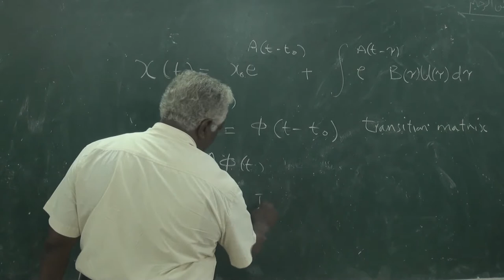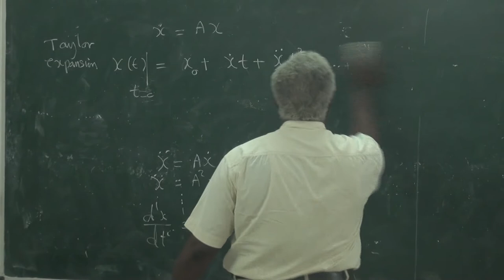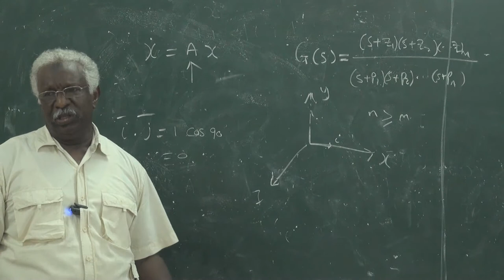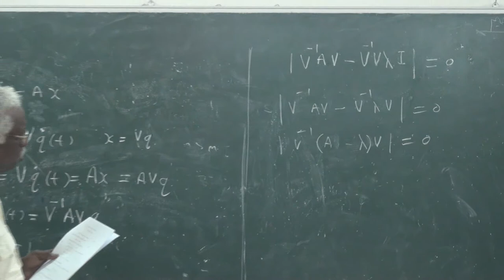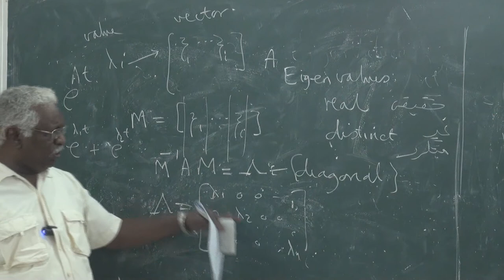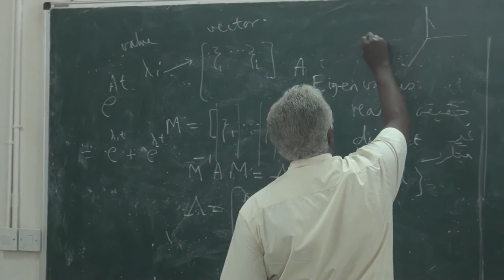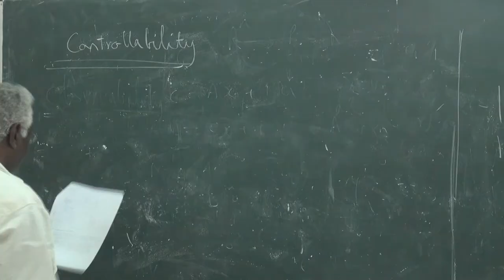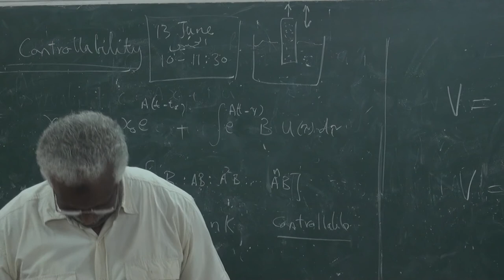Control System | Lecture 10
University of Khartoum,Faculty of Engineering.

Lecture 10 the last lecture of Control Systems Engineering

 By: Professor. Mustafa Nawari